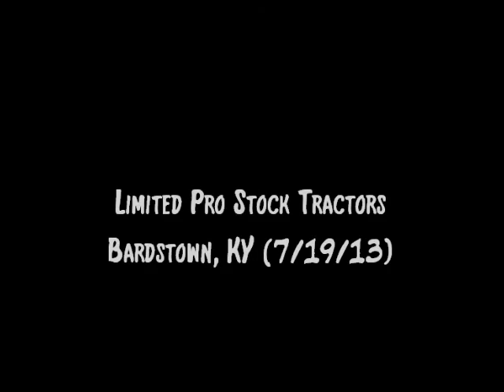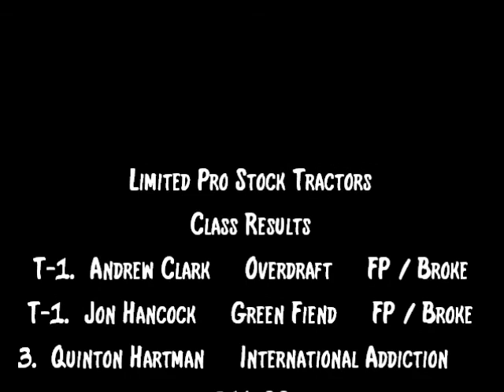NTPA 2013: Limited Pro Stock Tractors | Bardstown, KY | Let's Go Pulling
Event sanctioned by the Mid-South Pullers Association, a member state of the National Tractor Pullers Association (NTPA). Event held at the Nelson County Fairgrounds.

T-1. Andrew Clark -- Overdraft -- FP / Broke
T-1. Jon Hancock -- Green Fiend -- FP / Broke
3. Quinton Hartman -- International Addiction -- 316.00
4. Ryan Henley -- Deerelirious -- 311.04
5. Lee Smart -- Just Push Play -- Hook / Broke